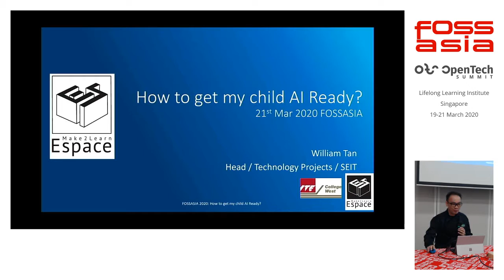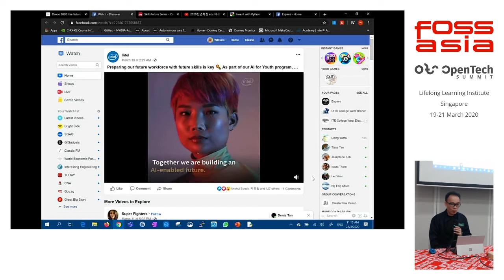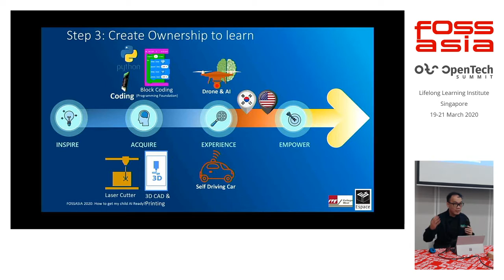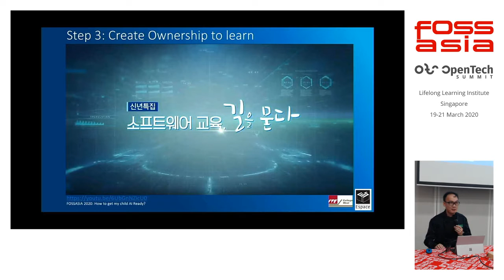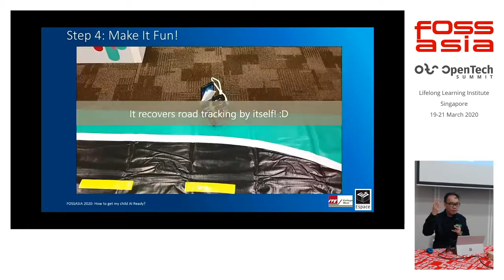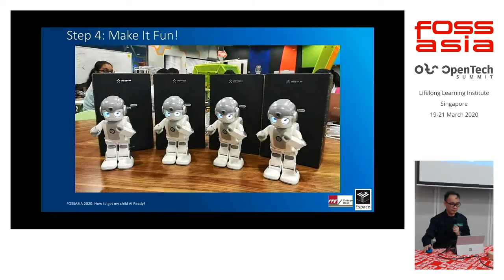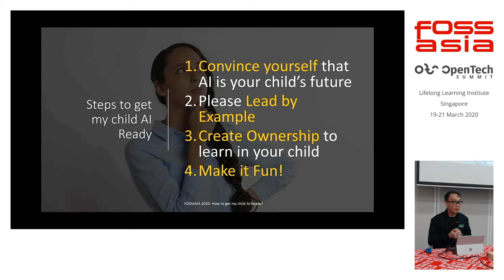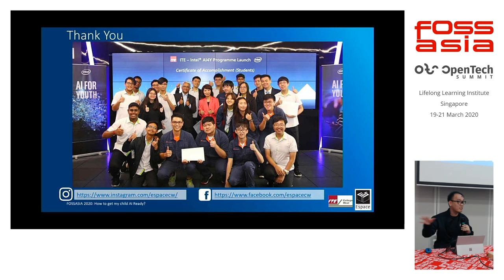How to get my child AI Ready? - William Tan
AI is the new electricity.  How could we get our children to be AI Ready?  This talk will share our experience on how to make our students tap on this new electricity.

FOSSASIA Summit 2020 - Science & Education

Speaker: William Tan, Head/Technology Projects ITE College West